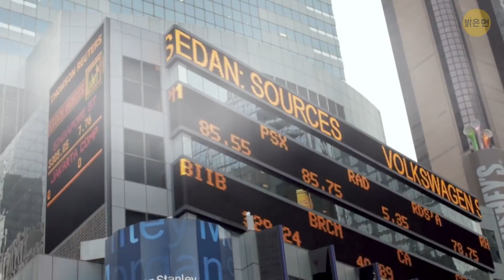우리는 컴퓨터 시뮬레이션에 살고 있을까?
우리 삶 전체가 컴퓨터 시뮬레이션이라고 상상해 보세요. 네, 공상 과학 영화처럼요. 우리가 어떤 물체를 만질 때 느끼는 것은 뇌에 있는 뉴런의 반응입니다. 냄새, 시각, 그리고 다른 모든 감각들, 심지어 감정도 거대한 컴퓨터에 의한 수많은 계산의 결과일 뿐입니다. 가장 놀랍고, 아마도 무서운 점은 이 이론이 일리가 있다는 것입니다.

세계 최초의 비디오 게임은 1952년에 만들어졌어요: "틱택토" 게임 같은 거였죠. 62년이 지난 지금, 현대 비디오 게임에는 많은 세계가 존재합니다. 인공지능이 있는 캐릭터가 있는 세상이죠. 이제 다음 50년 안에 무슨 일이 일어날지 상상해 보세요. 컴퓨터의 파워는 수백만 배 증가할 거예요. 인공적으로 만들어진 캐릭터 안에서 두뇌 활동을 일으킬 수 있을 것입니다. 모든 "봇"은 완전한 삶을 누리게 될 것이고 자신들이 단지 광범위한 컴퓨터 시뮬레이션의 일부이며 게임하는 사람을 즐겁게 하는 역할을 하고 있다는 걸 깨닫지 못할 거예요…

타임스탬프:

모든 물리적 공간이 홀로그램에 불과하다고? 1:53

사람들이 현실의 진실성을 의심하게 된 이유 3:22